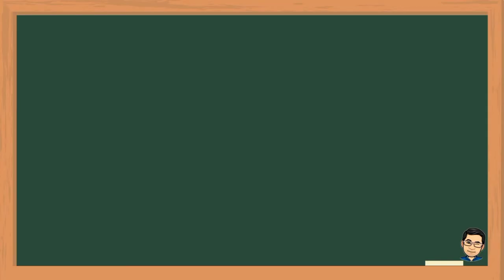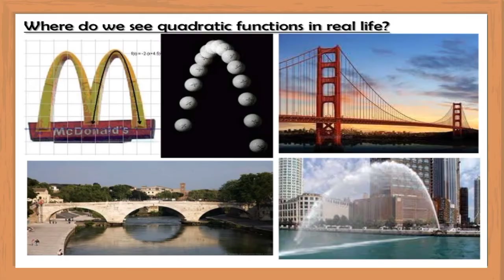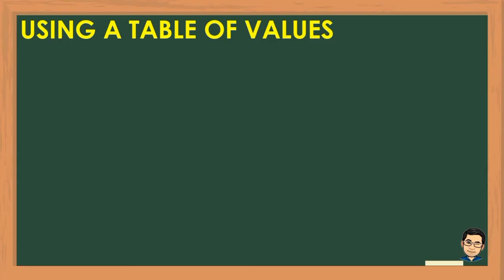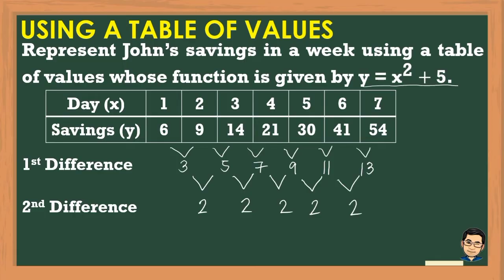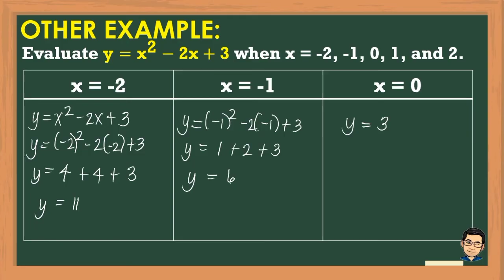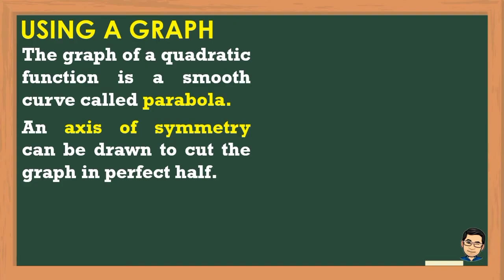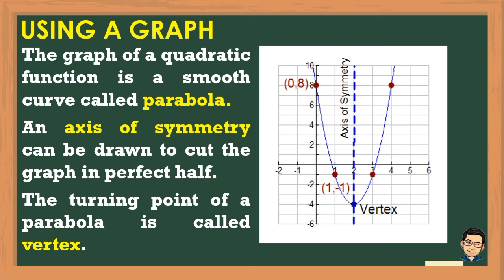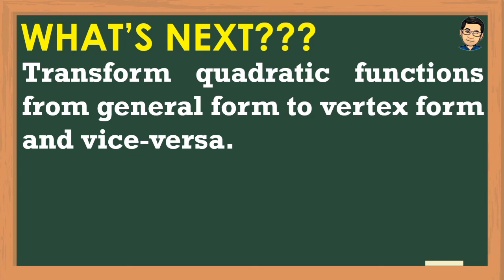ILLUSTRATING QUADRATIC FUNCTIONS | MATHEMATICS 9 | MELCS Q1 - W6 | TEACHER REIMAR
For the sixth week of our lesson in Grade 9 Mathematics we will have the introduction to quadratic functions, modeling real-life situations using quadratic functions, and representing quadratic functions using table of values, graph, and equation.